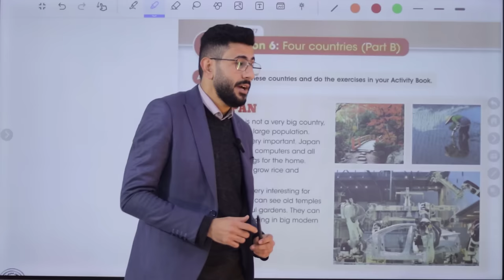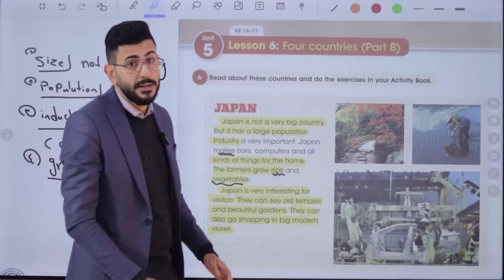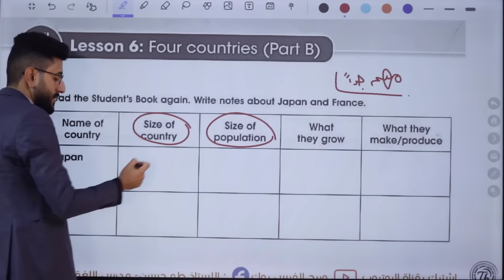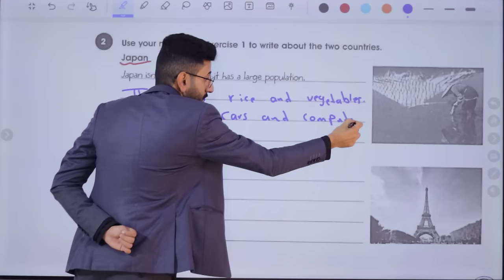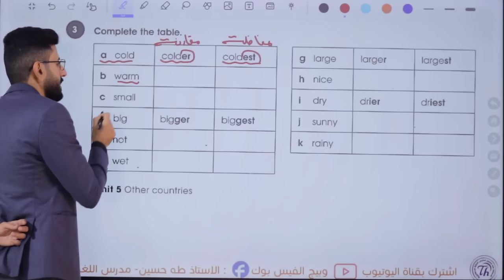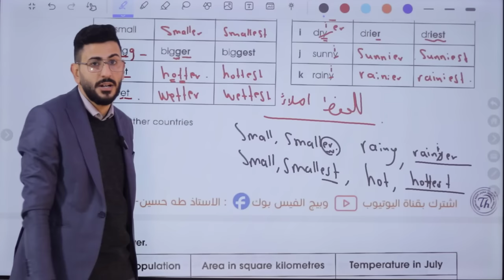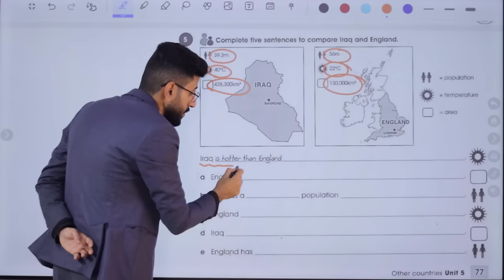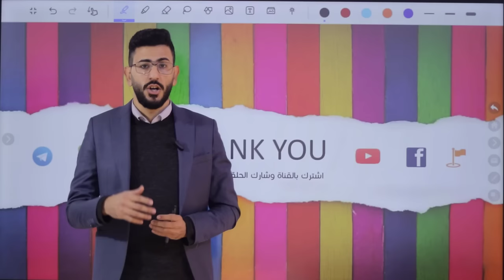انكليزي الاول متوسط/ اليونت الخامس الدرس السادس/ بلدان اربعة جزء 2/ الاستاذ طه حسين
شرح اليونت الخامس/ الدرس السادس/ الاول متوسط المنهج الجديد + حل كتاب النشاط+ نماذج امثلة وصيغ اسئلة للموضوع/ الاستاذ طه حسين. تابع سلسلة الشروحات هذه اول بأول وستضمن ال100 درجة في الامتحان التحريري ان شاء الله. تم توفير الملزمة عبر وكلاء الطابعي الموضحين في المنشور ادناه كذلك يتم نشر صور الملزمة عبر بيج الفيس بوك ادناه صفحتي على الفيس بوك كروبنا على الفيس بوك قناتنا على التليغرام